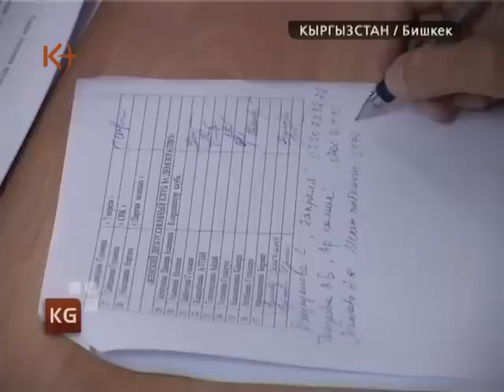Кыргызстан. Новости 3 июля 2012 / kplus